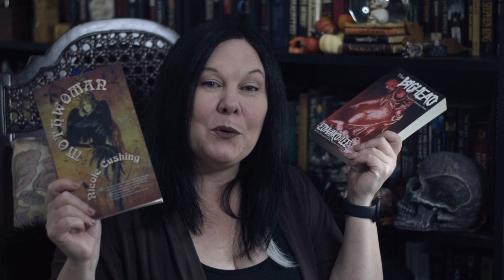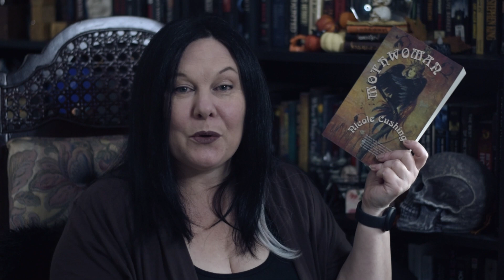Picking 25 Books Off My Shelf: Read What You Own!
I am attempting the Read What You Own challenge, as mentioned in the previous video. To start, I have a great clutch of books to pick from! This is about half of what I hope to read before I can buy my 'treat' book by the end of December. Also, I got a great shirt from @SynsBookNook and you should too!

Some of the books I plan on reading are:

Mothwoman by Nicole Cushing
Fahrenheit 451 by Ray Bradbury
The Butcher Boy by Patrick McCabe
The Only One left by Riley Sager
Starling House by Alix E Harrow
Cold, Black and Infinite by Todd Keisling
The Salt Grows Heavy by Cassandra Khaw

...and quite a few more! Once I get some of these done, I'll do another round of picking from the shelves. If you are doing this challenge too, let me know!